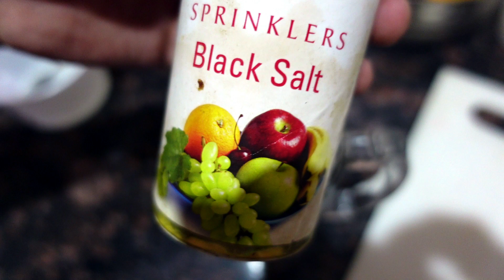Rooh Afza Lemon Drink | Rose Mojito | Summer Drink.